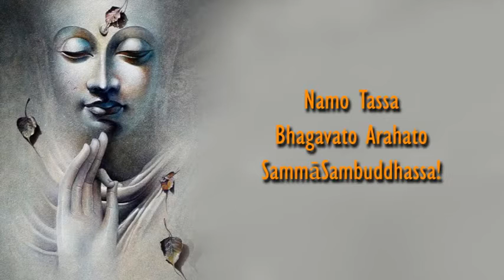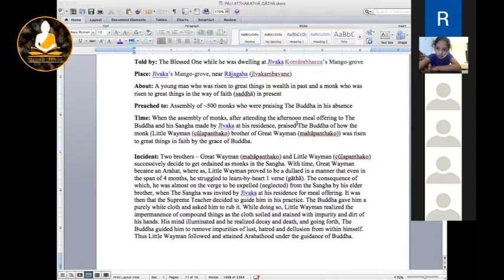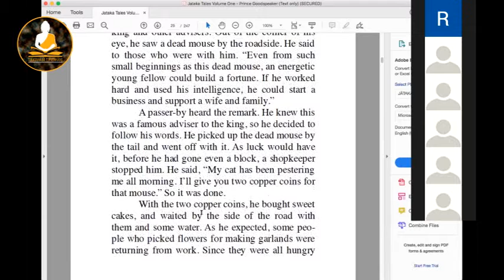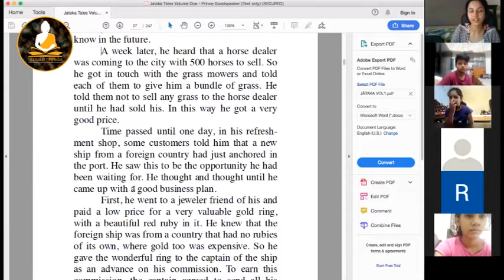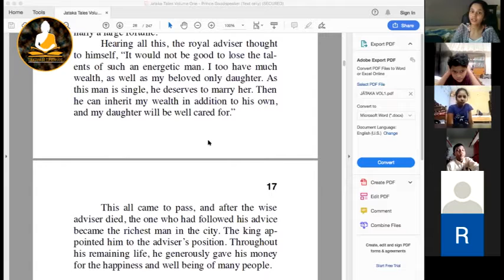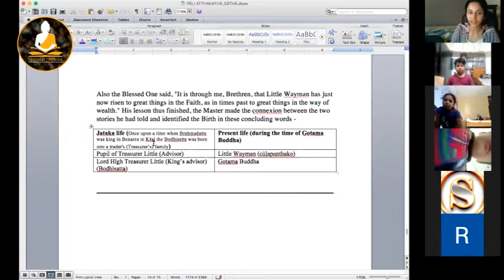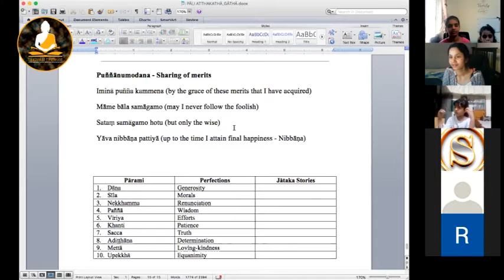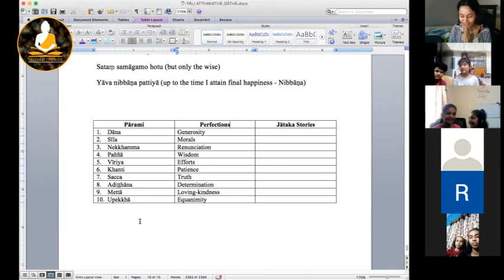Jātaka Kathā #4: Cūḷaseṭṭhi Jātaka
A story highlighting the importance of perseverance (energy), ability and intelligence which can build and develop any quality (may it be faith or wealth) to great heights.